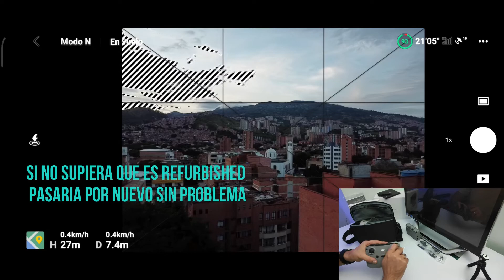🔴DJI MINI 2 REFURBISHED IMPRESIONES💥español dji mini 2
La verdad no hay diferencia alguna entre un dji refurbished y uno nuevo, misma garantía, mismo estado, VALE LA PENA !!! Ahora veremos que tal se desempeña en el campo.